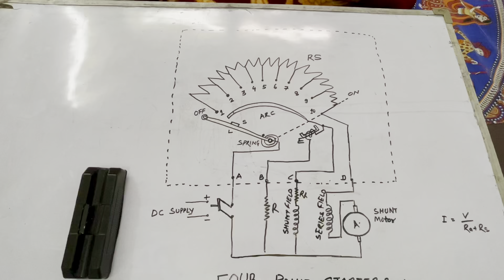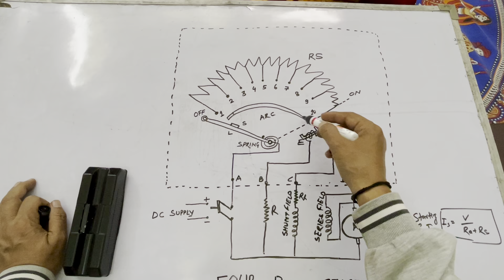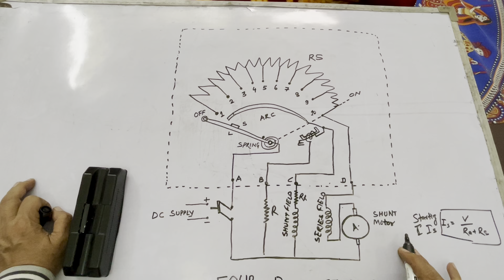4 Point Starter I Working of 4 Point Starter Why it is used? I Starting of DC Machine I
Working of the Four-Point Starter
The working of the four-point starter can be described as follows −

Initially, the DC supply is switched on with handle in the OFF position.
The handle is now moved to the first stud. When it comes in contact with the first stud, the whole starting resistance is inserted in series with the armature winding and the shunt field winding is directly connected across the DC supply
As the handle is gradually moved over to the final stud, the starting resistance is cut out from the armature circuit in steps. After reaching to the final stud, the handle is held magnetically by the NVC which is directly energized by the DC supply.
If the supply voltage is interrupted, the NVC is de-energized and the handle goes back to the OFF position under the pull of the control spring. If the NVC were not used, then in case of failure of supply, the handle would remain in contact with the final stud. When the supply is restored, the motor will be directly connected across the full supply voltage, resulting in an excessive armature current and may damage the motor.
If the motor is overloaded or if a short circuit is occurred, it will draw a large current from the supply. This excessive current will increase the MMF of the OLC and pull the plunger P, which short-circuits the NVC. Hence, the NVC is de-energised and the handle is pulled to the OFF position by the control spring. Therefore, the motor is automatically disconnected from the supply.

There are different types of manual starters available for DC motor namely 2 point starter, 3 point starter, and 4 point starter. An amount of resemblance exists between these starters. The three types of starters include a switch namely face plate rotator through an associated set of current limiting transistors. The main and common difference between these point starters is NVC (no voltage coil). In a 4 point starter, the no voltage coil is connected directly to the voltage supply.  A starter is not necessary for a 6V or 12 V DC motor, and it can be run directly. A DC motor starter includes external resistance, no-volt release coil, and overload release coil. This article discusses the construction and working principle of a 4 point DC motor starter.

What is a Four Point Starter?
The functional characteristics of a 4 point starter are similar to a 3 point starter. Four point starter works as a current controlling device in the deficiency of back EMF while starts running of the DC motor. A four-point starter also works as a protecting device. The main difference between a 4 point starter compared to a 3 point starter is, the holding coil is detached from the shunt-field circuit. After this, Sit is connected in series with the current limiting resistance (R) across the line. The contact points of the circuit are called as studs that are denoted with 1,2,3,4,5 which are showed below in the 4 point starter circuit diagram.

LION SIR
30+yrs EXP IN INDUSTRY

LION TECHNICAL Hub
@LION TECHNICAL HUB
LION TECHNICAL HUB
@Lion 🦁 Technical Hub